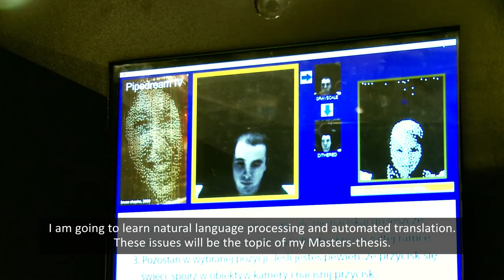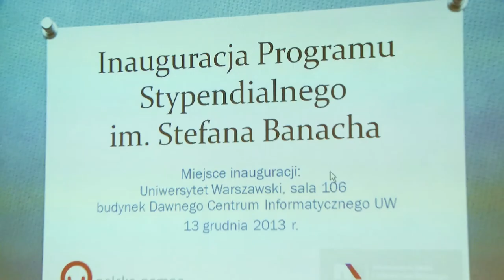The Stefan Banach Scholarship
The Stefan Banach Scholarship is an offer addressed to students at their last years of natural science, science, economics, law, engineering and political studies courses.